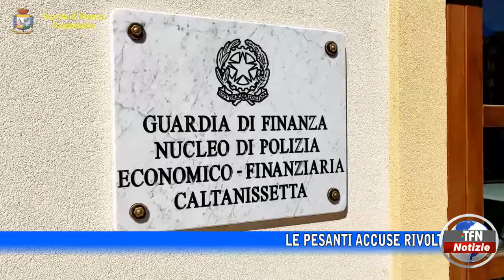Caltanissetta - Sequestro di persona e violenza: scatta un arresto